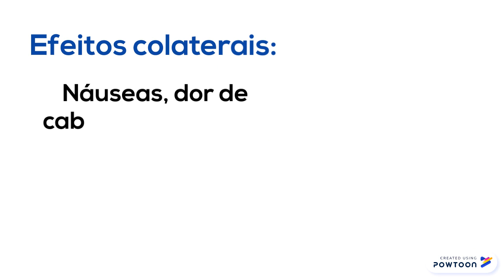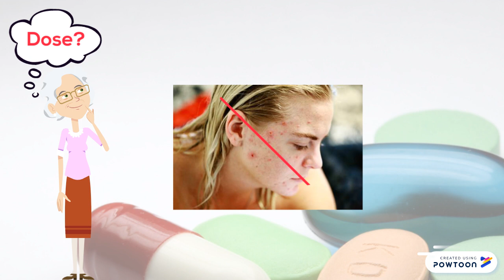Fluoxetina causa redução do apetite? [EMAGRECE]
A fluoxetina é um inibidor seletivo de recaptação de serotonina, ou seja, um fármaco facilitador das comunicações sinápticas que têm uso consistente na depressão maiot, TOC, pânico, bulimia e também no transtorno disfórico pré-menstrual. Devido à sua ação serotoninérgica a fluoxetina leva à redução do apetite (e pode emagrecer) e do sono e pode causar ainda disfunções sexuais. Ela altera o padrão do sono, com aumento da fase 1 e redução do tempo total de sono REM. Os efeitos colaterais mais comuns no uso da fluoxetina são: náuseas, dor de cabeça, redução do apetite, dores abdominais, insônia, nervosismo, e sudorese acentuada. Ela é contra indicada a hipersensíveis ao fármaco e não deve ser usada junto a inibidores da MAO ou tioridazina. A intoxicação por overdose de fluoxetina pronome agitação, insônia, tremores, náuseas, vômito, taquicardia e elevação da pressão arterial. Em gestante é um fármaco que pode ser prescrito no primeiro trimestre, mas deve ser retirado no terceiro para prevenir sintomas no recém nascido. A utilização na amamentação será avaliada pela relação custo/benefício, pois ela é secretada no leite materno, então não é amplamente recomendada para essa etapa. Pode ser usada por crianças e adolescentes desde que haja permanente atenção a sintomas suicidas. Em idosos há que se atentar para a dose e interações medicamentosas, para prevenir problemas. Em todos os pacientes do aparecimento de erupções na pele e reações alérgicas deve ser seguido de interrupção do fármaco e investigação clínica.